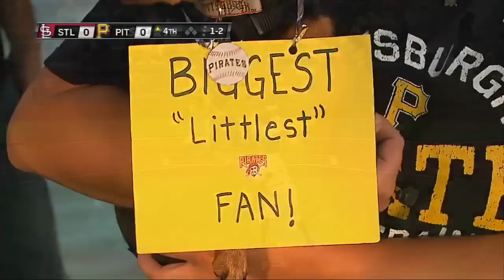Fans celebrate National Dog Day at PNC Park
8/26/14: PNC Park celebrates National Dog Day as fans bring their best friends to the stadium